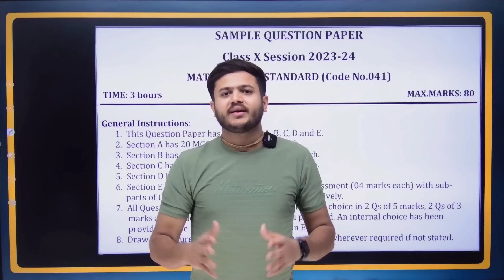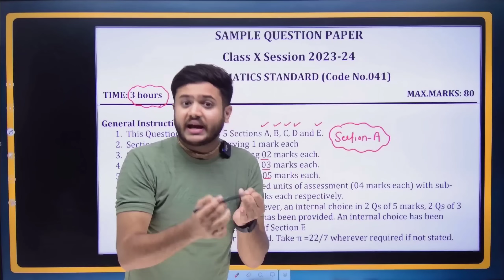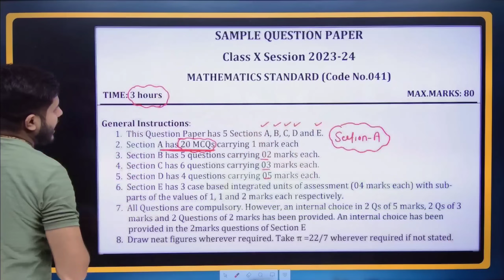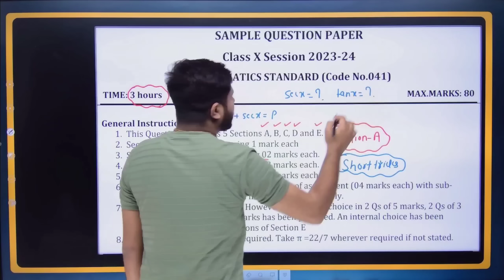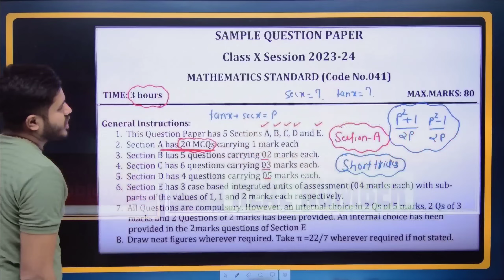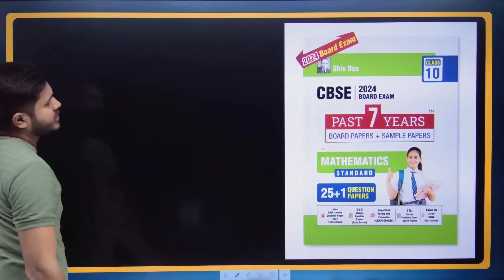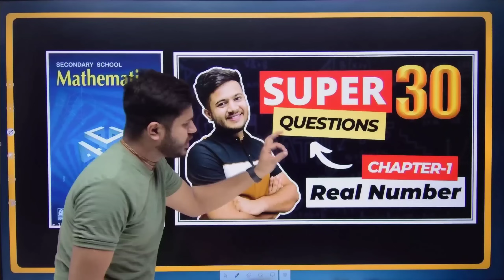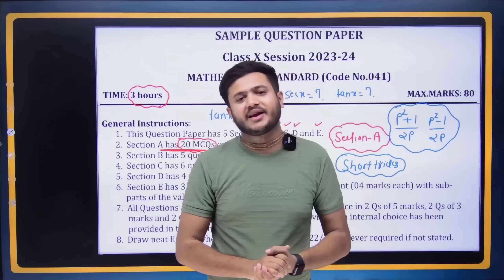100 % Yaha se Banega Class 10 Maths Board Question Paper 😍CBSE 2024 BOARD EXAMS 😱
🟢Join Telegram Channel for PDF and Daily updates

NCERT Exemplar Real Numbers Class 10 Maths
NCERT Exemplar Polynomials Class 10 Maths
Pair of linear equations in two variables Class 10 Maths
NCERT Exemplar NCERT Exemplar Quadratic equations Class 10 Maths
NCERT Exemplar Arithmetic Progression Class 10 Maths
NCERT Exemplar Triangles Class 10 Maths
NCERT Exemplar Coordinate geometry Class 10 Maths
NCERT Exemplar NCERT Exemplar Introduction to trigonometry Class 10 Maths
NCERT Exemplar Some applications of Trigonometry Class 10 Maths
NCERT Exemplar Circles Class 10 Maths
NCERT Exemplar Areas related to circles Class 10 Maths
NCERT Exemplar Surface Area and Volumes Class 10 Maths
NCERT Exemplar Statistics Class 10 Maths
NCERT Exemplar Probability Class 10 Maths
Real Numbers Class 10 Maths One Shot
Polynomials Class 10 Maths One Shot
Pair of linear equations in two variables Class 10 Maths One Shot
Quadratic equations Class 10 Maths One Shot
Arithmetic Progression Class 10 Maths One Shot
Triangles Class 10 Maths One Shot
Coordinate geometry Class 10 Maths One Shot
Introduction to trigonometry Class 10 Maths One Shot
Some applications of Trigonometry Class 10 Maths One Shot
Circles Class 10 Maths One Shot
Areas related to circles Class 10 Maths One Shot
Surface Area and Volumes Class 10 Maths One Shot
Statistics Class 10 Maths One Shot
Probability Class 10 Maths One Shot
Real Numbers Class 10 Maths Most Important Questions
Polynomials Class 10 Maths Most Important Questions
Pair of linear equations in two variables Class 10 Maths Most Important Questions
Quadratic equations Class 10 Maths Most Important Questions
Arithmetic Progression Class 10 Maths Most Important Questions
Triangles Class 10 Maths Most Important Questions
Coordinate geometry Class 10 Maths Most Important Questions
Introduction to trigonometry Class 10 Maths Most Important Questions
Some applications of Trigonometry Class 10 Maths Most Important Questions
Circles Class 10 Maths Most Important Questions
Areas related to circles Class 10 Maths Most Important Questions
Surface Area and Volumes Class 10 Maths Most Important Questions
Statistics Class 10 Maths Most Important Questions
Probability Class 10 Maths Most Important Questions
Real Numbers Class 10 Maths Previous Year Questions
Polynomials Class 10 Maths Previous Year Questions
Pair of linear equations in two variables Class 10 Maths Previous Year Questions
Quadratic equations Class 10 Maths Previous Year Questions
Arithmetic Progression Class 10 Maths Previous Year Questions
Triangles Class 10 Maths Previous Year Questions
Coordinate geometry Class 10 Maths Previous Year Questions
Introduction to trigonometry Class 10 Maths Previous Year Questions
Some applications of Trigonometry Class 10 Maths Previous Year Questions
Circles Class 10 Maths Previous Year Questions
Areas related to circles Class 10 Maths Previous Year Questions
Surface Area and Volumes Class 10 Maths Previous Year Questions
Statistics Class 10 Maths Previous Year Questions
Probability Class 10 Maths Previous Year Questions
Real Numbers Class 10 Maths NCERT Solutions
Polynomials Class 10 Maths NCERT Solutions
Pair of linear equations in two variables Class 10 Maths NCERT Solutions
Quadratic equations Class 10 Maths NCERT Solutions
Arithmetic Progression Class 10 Maths NCERT Solutions
Triangles Class 10 Maths NCERT Solutions
Coordinate geometry Class 10 Maths NCERT Solutions
Introduction to trigonometry Class 10 Maths NCERT Solutions
Some applications of Trigonometry Class 10 Maths NCERT Solutions
Circles Class 10 Maths NCERT Solutions
Areas related to circles Class 10 Maths NCERT Solutions
Surface Area and Volumes Class 10 Maths NCERT Solutions
Statistics Class 10 Maths NCERT Solutions
Probability Class 10 Maths NCERT Solutions